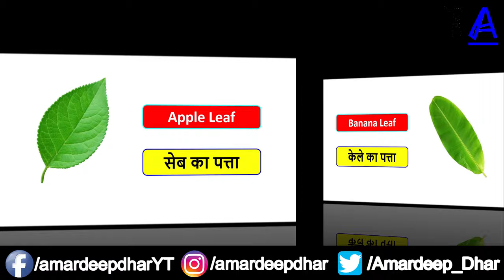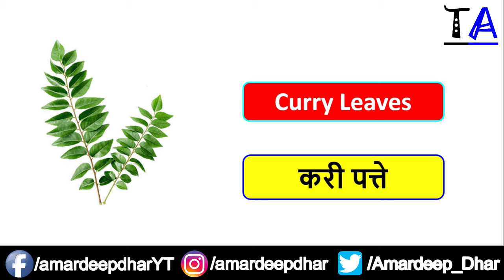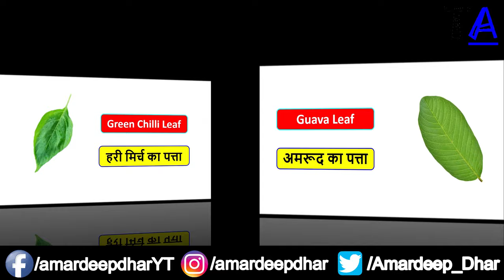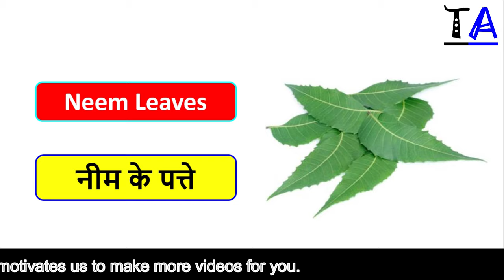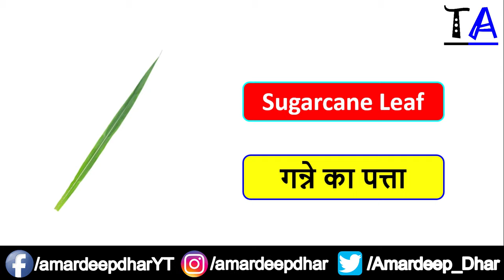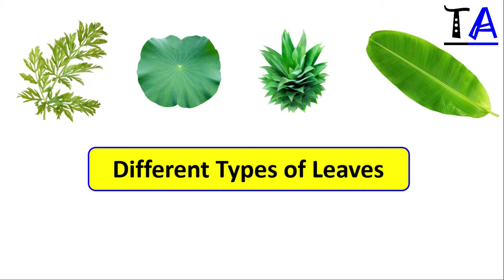Leaves Name in English and Hindi | Different Types of Leaves with Name and Picture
In this video, I have shared different types of leaves with names and pictures.

It includes the leaves of fruit, flower and vegetable